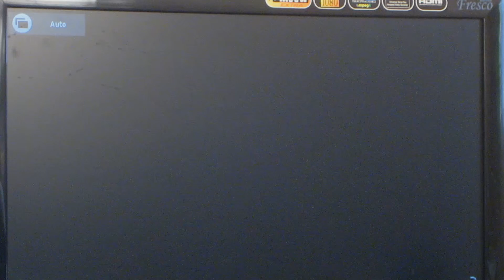GTA V online garege